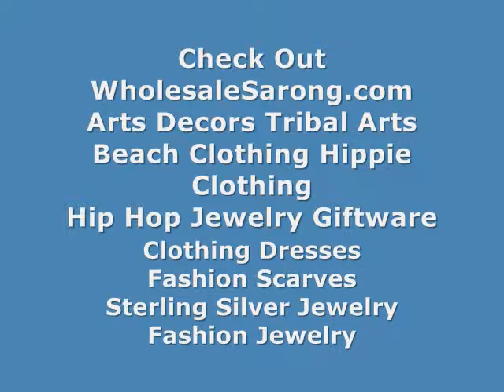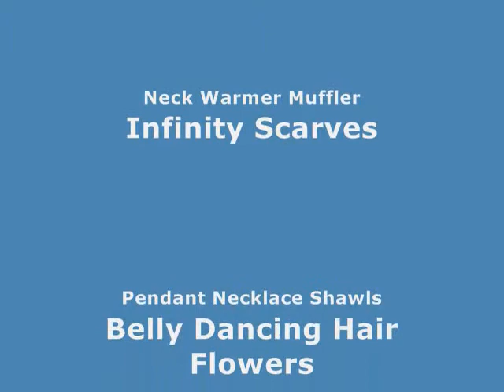naturally produced handcarved music music shaker WholesaleSarong.com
USD$4.25
Product code: shaker-7
tribe musical instrument shaker Agogo
Approximate size: 8 x 6.5 x 2.25 inches

far east handicraft deocration music shaker
wholesaler balinese home decor music shaker
bali manufacturing handcrafted fashion accessories Agogo shaker Bali handmade
indonesian art piece decorative ideas Agogo shaker Bali handmade
bali decorative ideas Agogo shaker Bali handmade